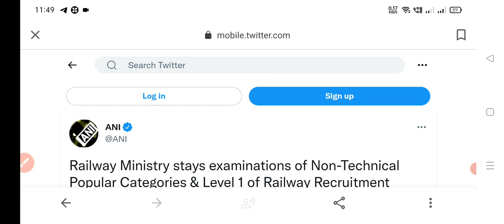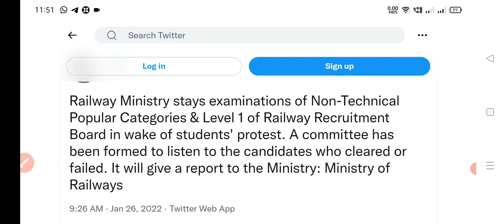NTPC and Grupp D Exam Cancelled/Bad News/Exam Cancelled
Ntpc and railway group d exam gas been cancelled by railway minister today।